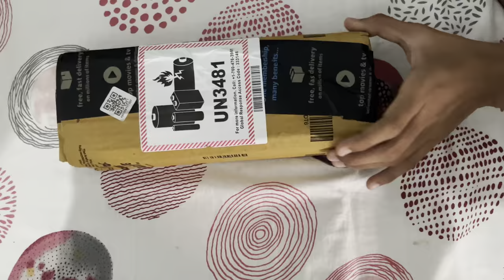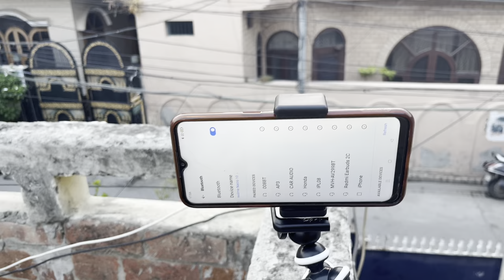MY IPHONE VLOGGING SETUP | CHEAP AND BUDGET SETUP | Gorilla Tripod With Bluetooth Remote🔥🔥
In this video i have bought new tripod for vlogging. I am not a tech reviewer i am a small vlogger trying to share  my daily life routines and love for travel for with you guys thanks for supporting me always☺️

Please also folllow me on instagram for behind the scenes and live updates